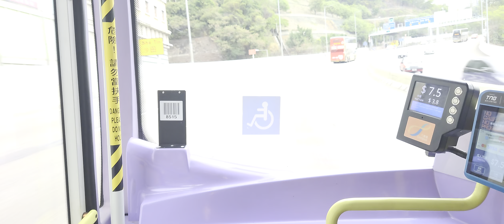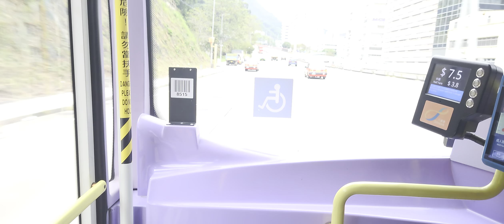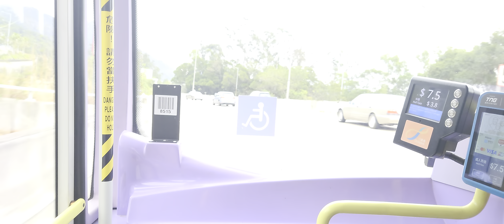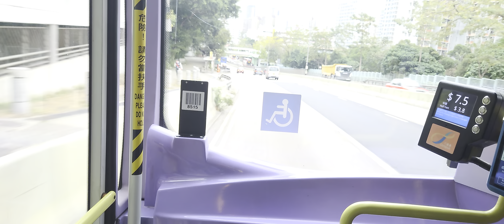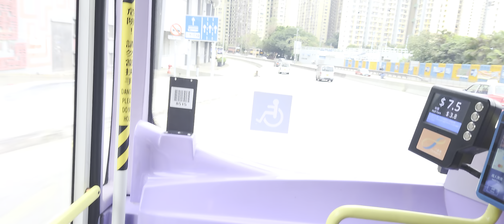E22A 畢架山花園-黃大仙站